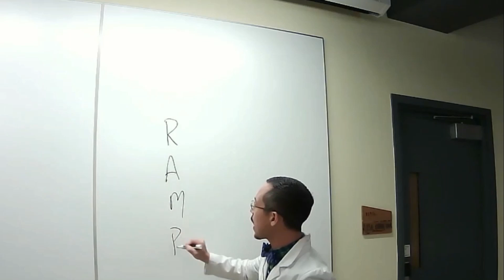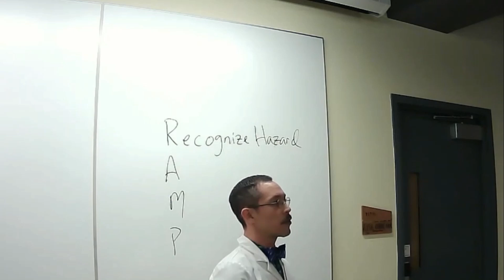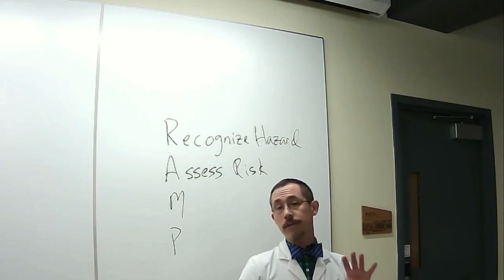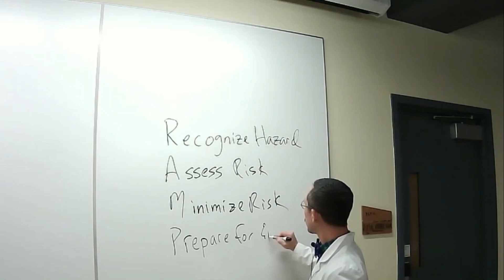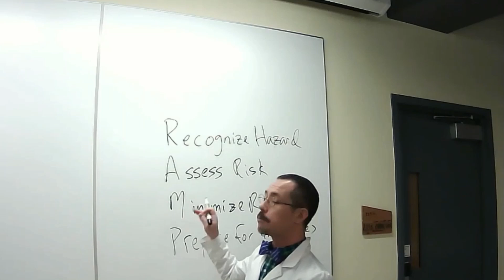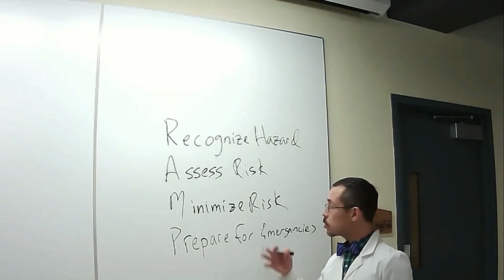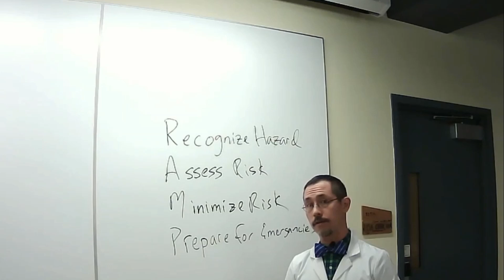CHEM 119 Safety Lecture 2023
Chem 119 Safety Lecture offered by Daniel Jacques - Chem Stockroom and Safety Manager,

If you have been directed to this video by your professor as a make up for missing the first day of class, please refer to your professor's instructions regarding any documentation they require you to submit to them by the next lab class after their request for you to watch this video.

The Laboratory Safety Rules, the Stockroom Rules, and the Chem 119 Student Safety Questions may be found on the Stockroom

You will be able to complete the Chem 119 Student Safety Questions by watching this video.

This video references Chemistry's Laboratory Safety Rules, the Stockroom Rules, and safety culture as defined by Prudent Practices in the Laboratory and the Chemical Hygiene Plan.